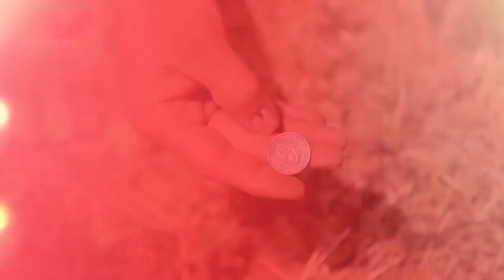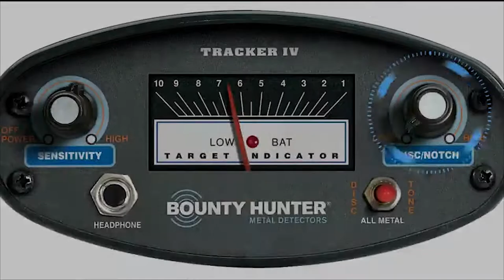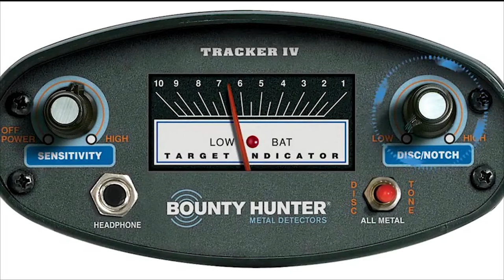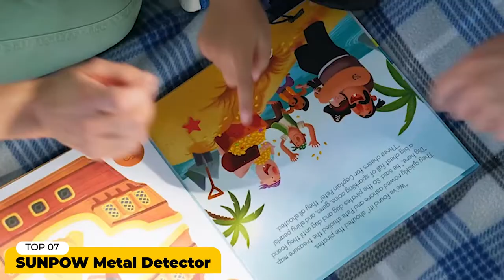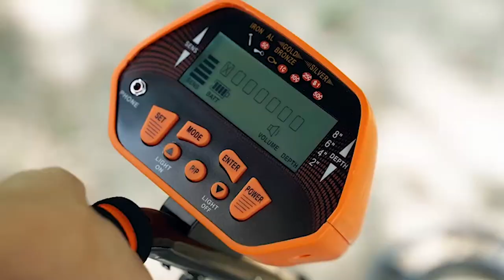Top 5 Best Handheld Metal Detectors On Amazon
Are you looking for the best handheld metal detectors, it might be worth taking a look at our roundup of the best metal detectors for depth.

01. Garrett Pro-Pointer Waterproof Pinpointing Metal Detector

02. Minelab PRO-FIND 20 Pinpointer

03. Garrett Pro-Pointer II Detector

04. Bounty Hunter TK4 Tracker IV Metal Detector

05. RM RICOMAX Metal Detector Pinpointer

06. SUNPOW Metal Detector for Adults

If you’re looking to buy a new metal detectors handheld, you should check out our list to easily find the one that fits your needs and requirements.

Handheld metal detectors and pin pointers are easy to use, portable, and lightweight. They can also be more efficient at identifying targets when compared to heavier metal detecting devices. Hand metal detector are used at airports, seaports and public transport by police or security personnel to search people for weapons, dangerous metal parts hidden or explosives.

In this video, we pick our 5 favorite hand held metal detectors we have tried and identified the best of the best according to experienced users, making sure to exclude any options with suspicious or manipulated reviews.

Outdoor Gear Cart is a participant in the Amazon Services LLC Associates Program, an affiliate advertising program designed to provide a means for sites to earn advertising fees by advertising and linking to Amazon.com

Some of the footage used in this video is not original content produced by Best Outdoor Gear. Portions of stock footage of products was gathered from multiple sources including, manufactures, fellow creators and various other sources.